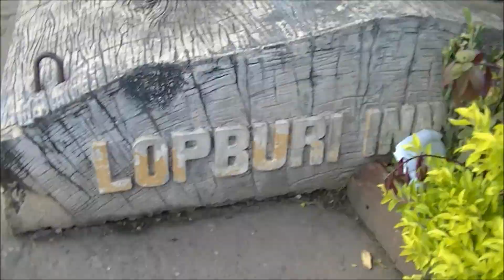タイ、鉄道の旅 Bangkok to Chaing Mai Thailand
バンコク-チェンマイ　タイ Train Thailand